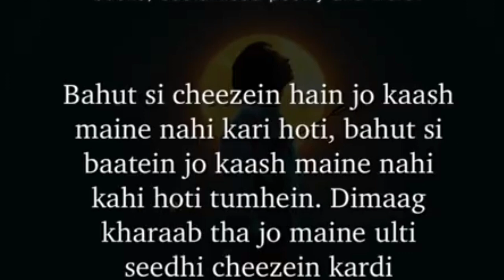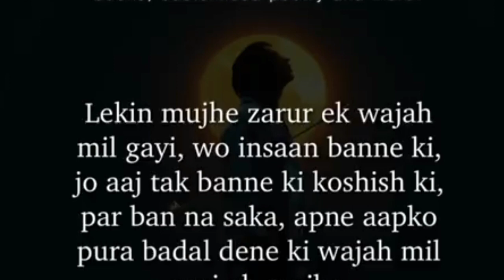ek baat kehna chahta hu ❤️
ek baat kehna chahta hu new poetry words Sanjay Sharma

सुनो द्राैपदी ! शस्त्र उठालो अब गोविंद ना आएंगे...
छोड़ो मेहंदी खड्ग संभालो
खुद ही अपना चीर बचा लो
द्यूत बिछाए बैठे शकुनि,
मस्तक सब बिक जाएंगे

कब तक आस लगाओगी तुम, बिक़े हुए अखबारों से
कैसी रक्षा मांग रही हो दुःशासन दरबारों से
स्वयं जो लज्जाहीन पड़े हैं
वे क्या लाज बचाएंगे

कल तक केवल अंधा राजा, अब गूंगा-बहरा भी है